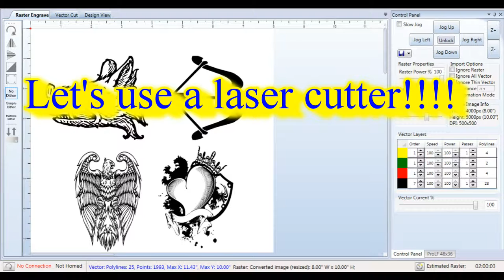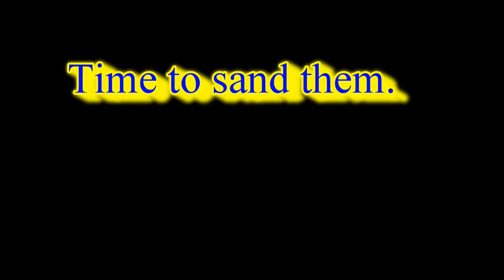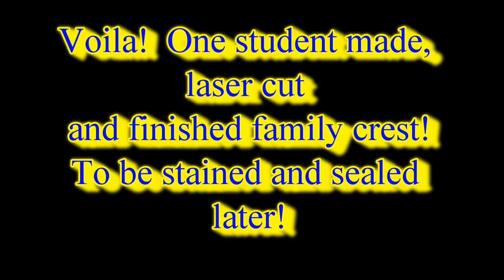St. Paul's students using laser cutter and woodshop tools to make family crest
Boys begin this project by researching the origins of family crests in history class. This begins with the ancient Romans who used insignias on shields to help identify military units. Moving to 12th century England, feudal lords and knights rode into battle with shields and banners adorned with symbols of those for whom they fought. For the next hundred years what became known as “heraldry” spread across Europe, changing a simple battlefield symbol to a family legacy. As you can imagine, fighting, battles, and war are of interest to all the boys and it was easy for them to engage with this project. Add the opportunity to use the CAD process for creating their own family crest and the challenge of using the laser cutter, router, and other woodshop tools and you have a project that captured the interests of all the boys.